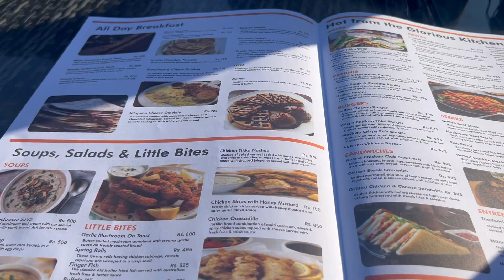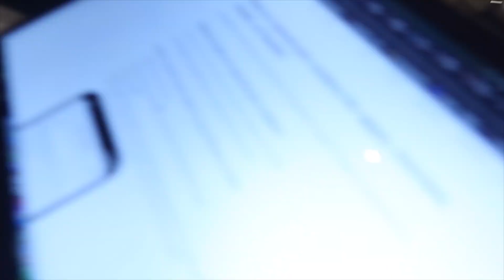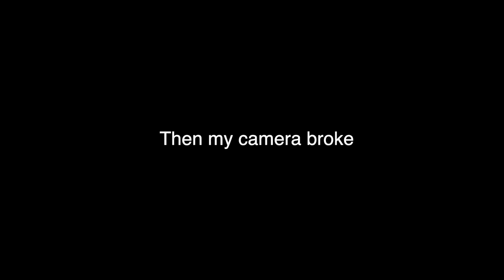The day that MY CAMERA BROKE AGAIN! Islamabad trip Pakistan Vlog 3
Hello guys and welcome. TO ANOTHER VIDEO!

The day that my camera broke again. Islamabad trip

 / iusmanj​​​​​​​​​​.  .
Tik-Tok: iUsmanJ